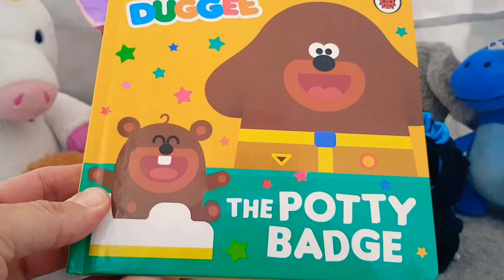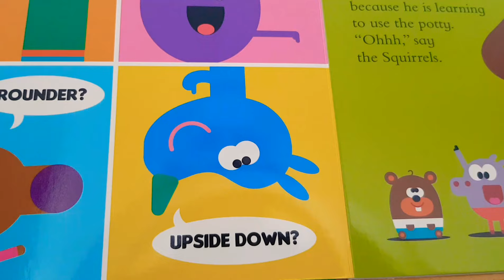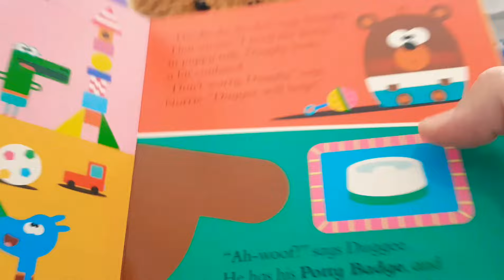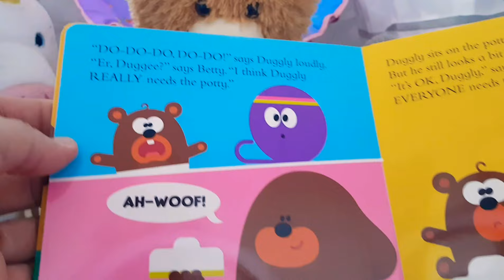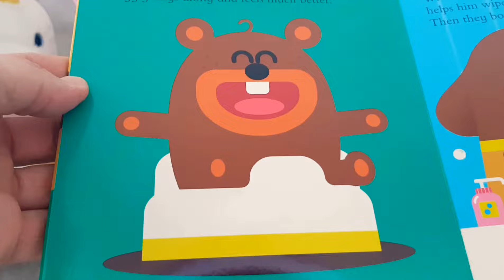HEY DUGGEE...POTTY TRAINING badge storytime tent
hey duggee storytime, the potty training badge in the storytime tent